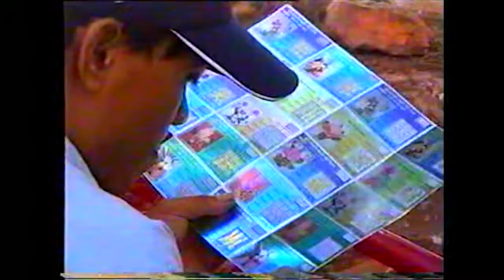Ước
Thơ Cảnh Giang
Thể hiện: Linh Trang